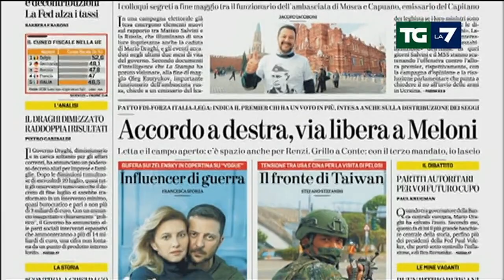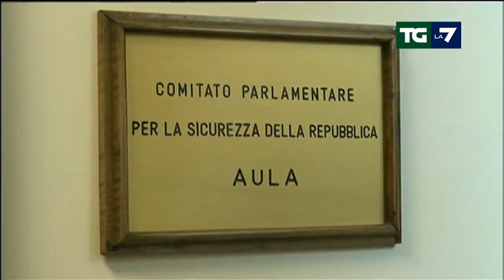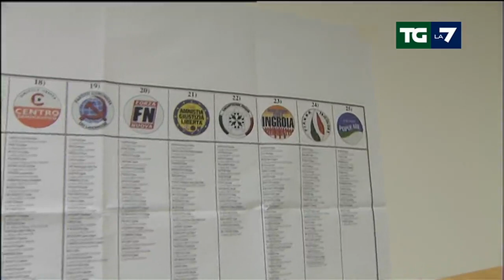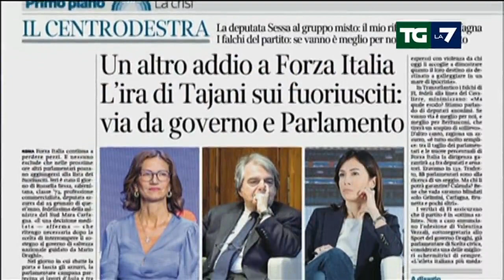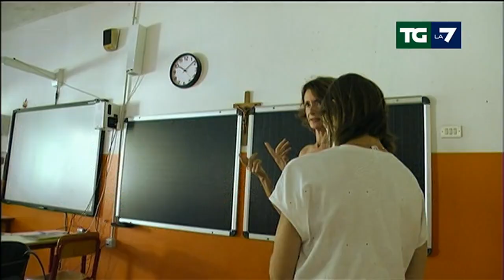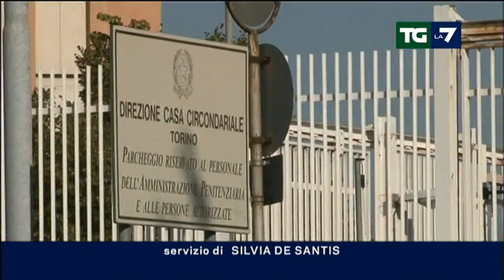Edizione delle ore 13.30 del 28/07/2022